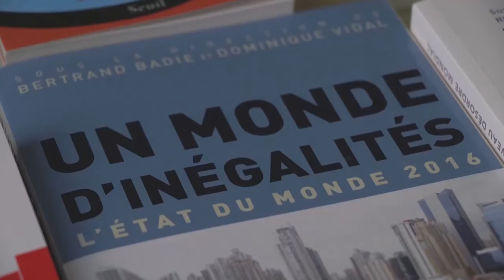Biodiversité - Interview de Pierre Henri Gouyon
Biodiversité : pourquoi il faut vite la préserver - Interview de Pierre-Henri Gouyon, professeur de biologie au Muséum national d’histoire naturelle.

Université d'été des communistes 26-28 août 2016 à Angers.